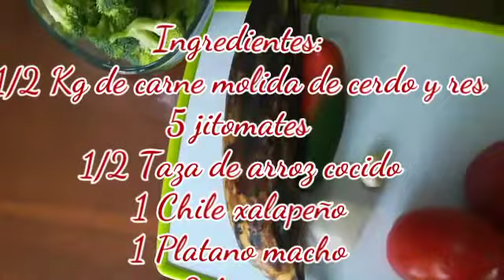Deliciosas albóndigas en caldillo